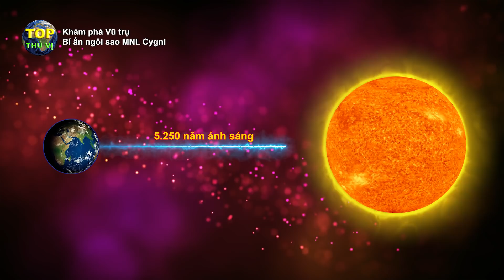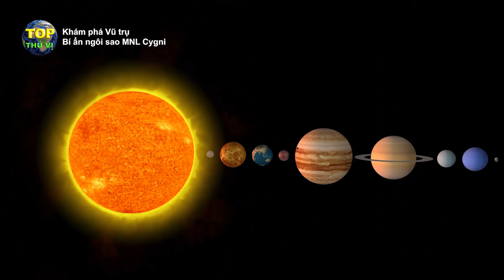Ngôi sao cực siêu khổng lồ NML Cygni có kích thước siêu lớn | Khoa học vũ trụ - Top thú vị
Ngôi sao NML Cygni được biết đến là 1 siêu sao khổng lồ đỏ, nó có kích thước lớn thứ 2 trong vũ trụ.